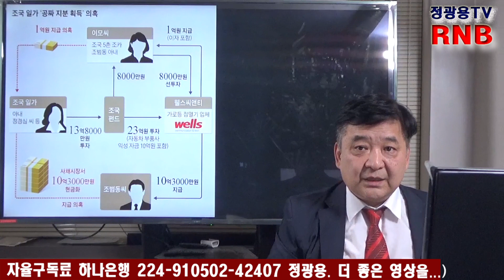조국 일가, 웰스씨앤티 지분 11% 탈취? 뇌물? [RNB, 레지스탕스TV, 정광용TV]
★구독에 진심으로 감사드립니다. ★ 고맙습니다.★